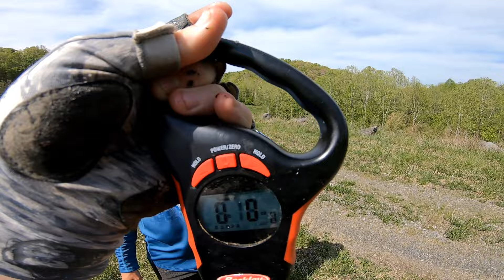EVERY Fish We've Caught on Glidebaits! - (Big Baits = Big Fish)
Today, we take a dive into the past to recap EVERY fish we've caught on glidebaits. From the Chasebaits Propduster to the 6th Sense Draw, these big swimbaits produce big bites. So, join us as we hit the waters of Southwest Virginia and Tennessee in search of some lap hogs!

Gear:
Lew's Smash Combo:
Shimano Tranx:
St. Croix Mojo Bass:

Music for today's video produced by:
LOGAN Official Music